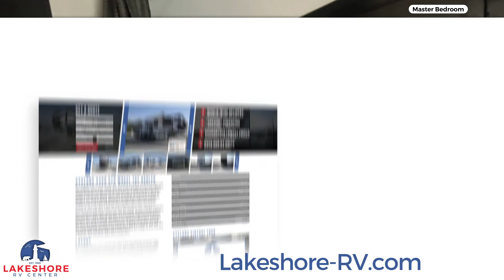2021 Grey Wolf 19RRBL For Sale Lakeshore RV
If you have your eye on the 2021 Forest River Grey Wolf 19RRBL Black Label then come and see us at Lakeshore RV Center in Muskegon, Michigan for a price you won't believe! We'll save you thousands on this Toy Hauler because we're #1 in RV sales and service, and we sell every brand we carry at wholesale prices in Michigan and beyond! We're conveniently located at 4500 E Apple Ave Muskegon Michigan 49442!

This RV has a hitch weight of 574 lbs. The flush mount slides and the flush mount 15' 0" patio awning make for improved towability, while the sturdy GVWR of 7574 lbs. means this rig will give your family years of RV fun!

The kitchen is full of modern cooking appliances, so you can whip up healthy, hearty meals whenever you please! Store your fresh produce, meats, and drinks in the 10.00 cu. ft. refrigerator, and sizzle up savory dishes on the 3 burner range cooktop! Fill up the 50 gallon freshwater tank for loads of clean water to cook, drink, and clean with on your trip!